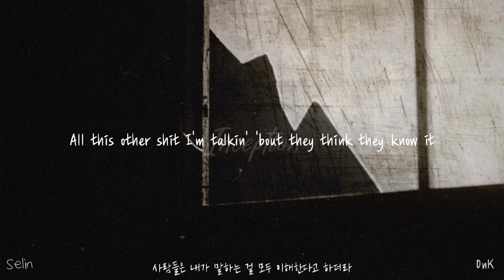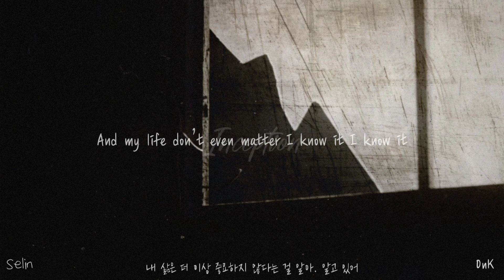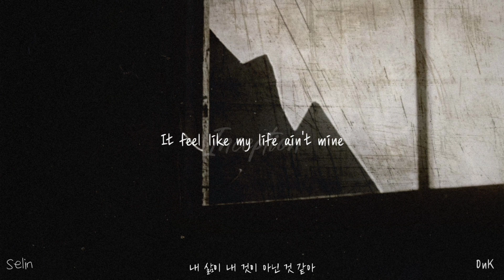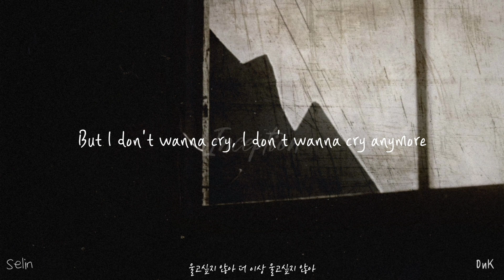[커버보컬팀 인셉션] Logic - 1-800-273-8255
🎼 𝐈𝐧𝐜𝐞𝐩𝐭𝐢𝐨𝐧 𝟏𝟔𝐭𝐡 𝐮𝐧𝐢𝐭 𝐬𝐨𝐧𝐠
♡ ⋆⁺₊⋆ 𝐋𝐨𝐠𝐢𝐜 - 𝟏-𝟖𝟎𝟎-𝟐𝟕𝟑-𝟖𝟐𝟓𝟓

안녕하세요 에이티즈 커버보컬팀 Inception입니다!
오늘은 조금 잔잔한 곡을 가져왔는데요! 새벽에 듣기 참 좋은 곡이죠
저 산 유저 셀린과 민기 유저 온궁이  Logic의 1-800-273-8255를 커버했습니다
이 커버 곡이 완성된 게 올해 2월인데 이런 저런 사정들로 미뤄지다 이제야 올리게 되었네요
에이티즈 우영이 왓챠 오리지널 다큐멘터리 〈다음 빈칸을 채우시오〉에서 이 곡으로 퍼포먼스를 했었죠!
저도 평소에 참 좋아하던 곡이었는데 마침 온이가 같이 하자고 제안해 줘서 커버하게 됐습니다
음... 무슨 얘기를 해야 좋을지 모르겠네요
저희 커버 곡을 들으시는 분들에게 이 곡이 조금이나마 위로가 됐다면 좋겠습니다

𝘠𝘰𝘶 𝘢𝘳𝘦 𝘯𝘦𝘷𝘦𝘳 𝘢𝘭𝘰𝘯𝘦 𝘢𝘯𝘥 𝘺𝘰𝘶 𝘸𝘪𝘭𝘭 𝘯𝘦𝘷𝘦𝘳 𝘣𝘦.

Mix _  SELIN
Video _  ON_K
Song _  SELIN, ON_K